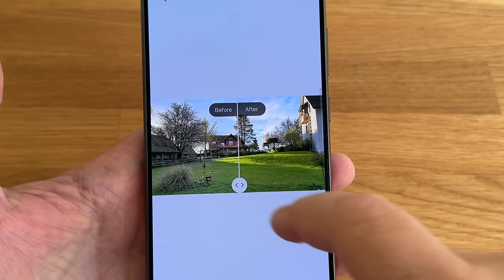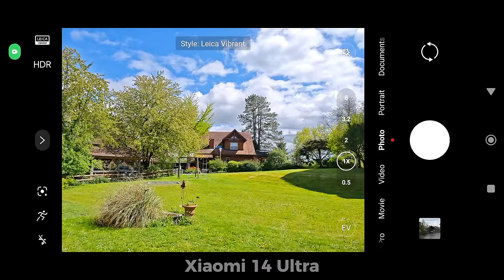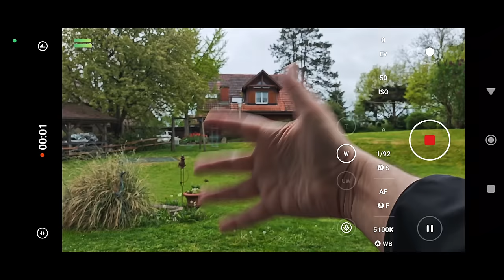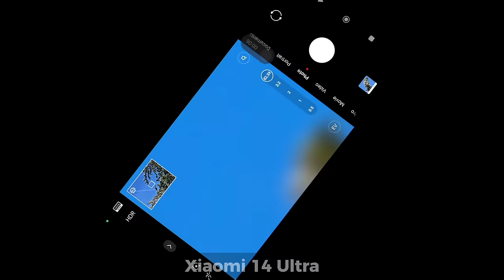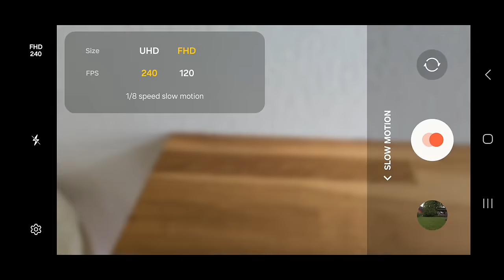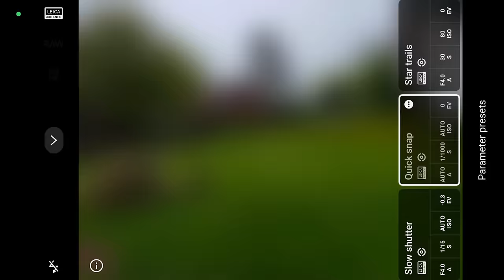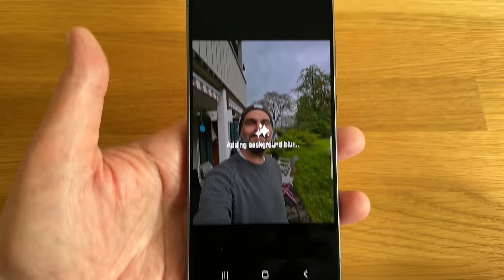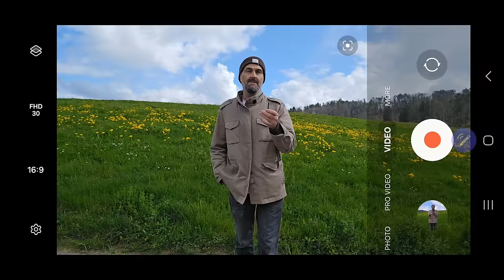Samsung S24 Ultra vs Xiaomi 14 Ultra - Camera Review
▶️ Samsung S24 Ultra Full Review

▶️ Tripods / Monopod
Joby GripTight One Micro Tripod
JJC Clamp
Andoer 1.5m Tripod
Andoer 2m tripod
Manfrotto Monopod

▶️ Cases & Grips
Freewell Case
Freewell Clamp & Selfie Stick

▶️ Wireless Microphones
Comica Vimo S
Saramonic BlinkMe
DJI Mic
Rode Wireless GO II

▶️ Lenses
Freewell 1.55x Anamorphic
USKEYVISION 1.55x
Sandmarc Store

▶️ Filters
K&F Variable ND
Sandmarc Store

▶️ Gimbals
Insta360 Flow
DJI Osmo Mobile 6
Hohem iSteady M6

▶️ Small Light

▶️ Drives
Crucial X9 Pro
Samsung T7

00:00 Intro
01:05 Screens
02:14 ChipSet
04:13 Main Cameras
05:08 Variable Aperture
08:06 Telephotos
11:21 AI Zoom
12:55 Photo
13:27 Video
15:05 8K Video
15:49 120fps 4K Video
17:16 User Interface
18:22 Pro Mode
20:12 RAW & LOG
20:34 Battle of the Zooms
23:12 Portrait
24:09 Portrait Video vs Movie Mode
25:44 Super Steady vs Steady Video
26:30 Photographer's Kit
27:39 Pen Shutter Button
29:13 Verdict